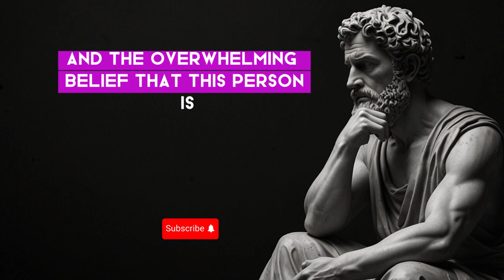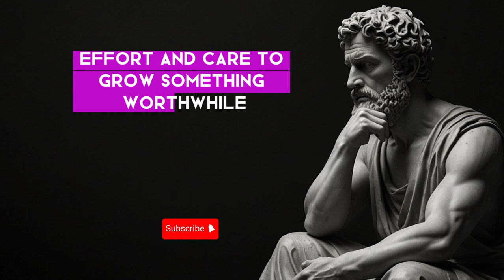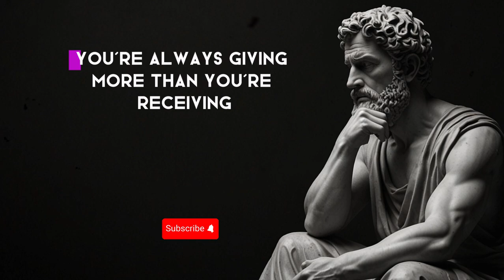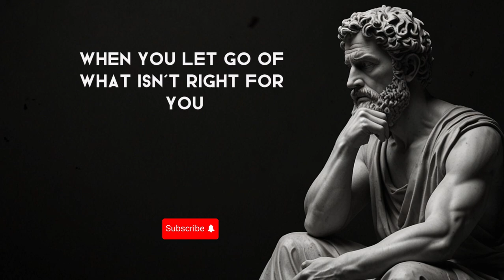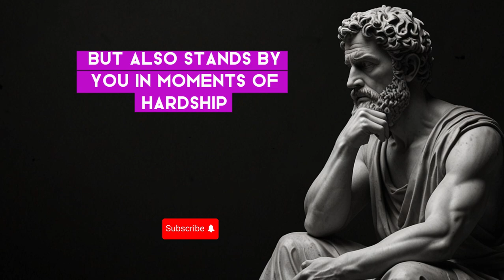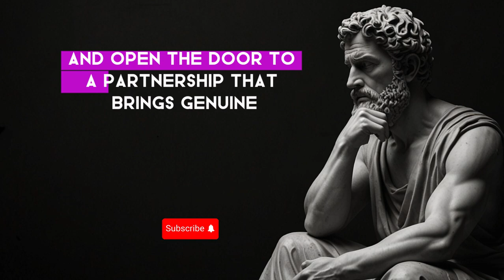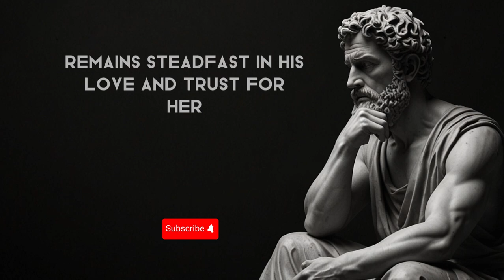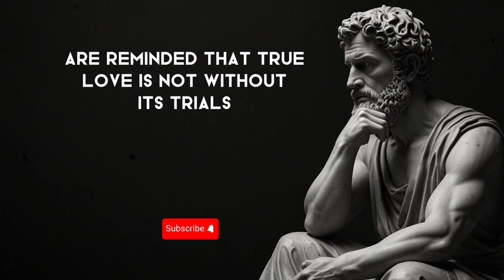How STOICS Find and BUILD Deep Relationships | Stoicism Philosophy